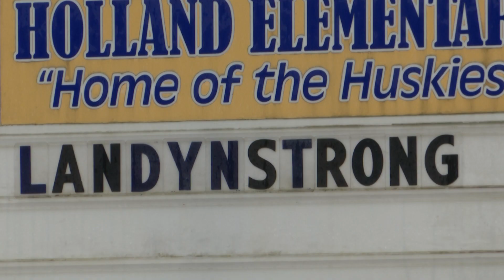Landyn Davis Fundraiser 1